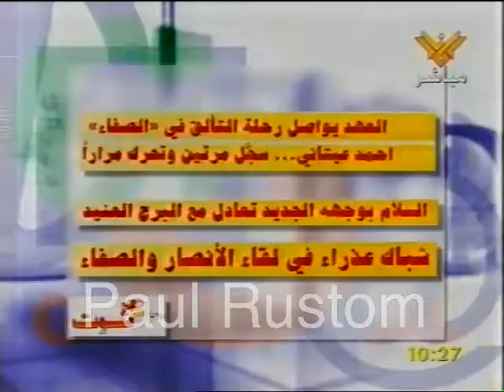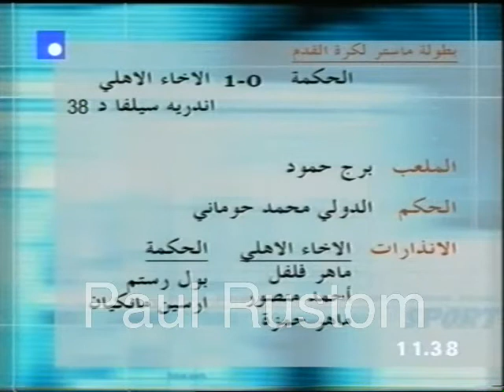2002-11-03 Sagesse 0-1 Akhaa Ahli Aley Highlights Future TV Future Sports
Lebanese League
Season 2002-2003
1st Leg 2nd Game
Bourj Hammoud Municipality Stadium